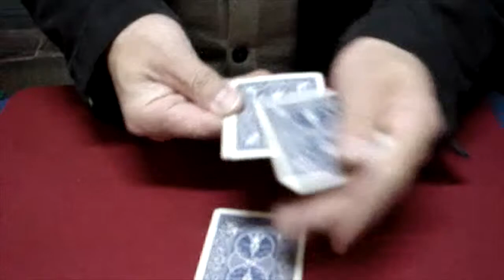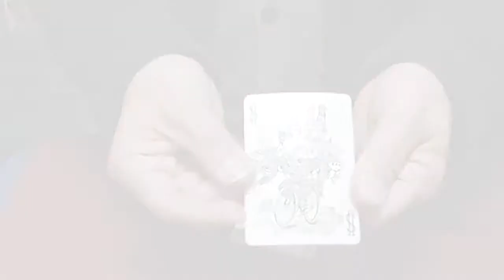Bicycle built for five ジョーカーズファミリー